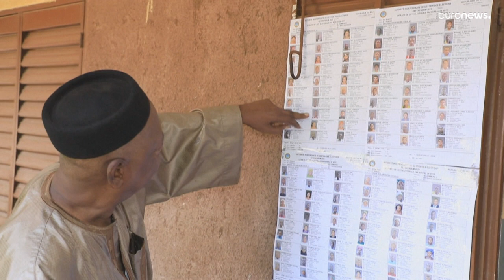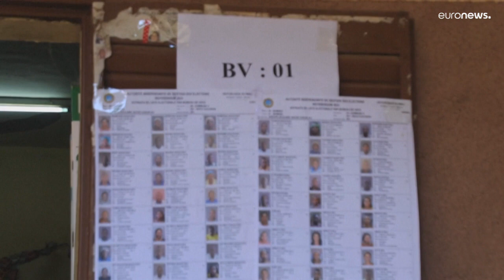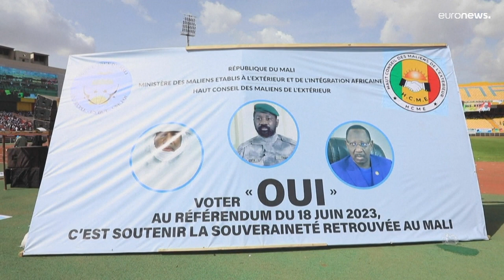الاستفتاء الدستوري في مالي: تصويت متنازع عليه في بلد يواجه أزمة متعددة الأبعاد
يدلي الماليون الأحد بأصواتهم في إطار استفتاء على دستور جديد في أول اقتراع حول مستقبل بلدهم المأزوم، منذ وصول العسكريين إلى السلطة قبل ثلاث سنوات.